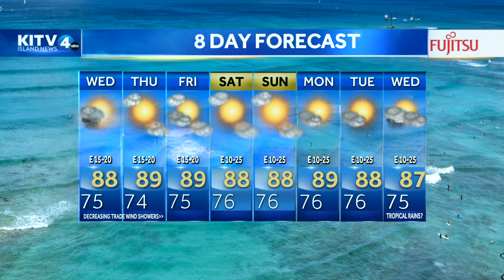Hurricane Tracking Center: storm developing towards Hawaii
KITV4 Hurricane Tracking Center: July 11